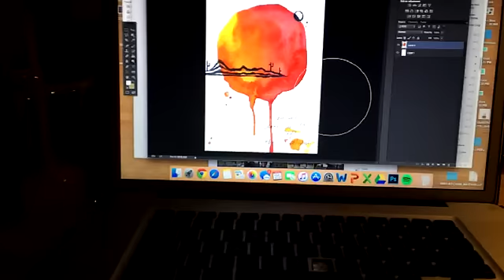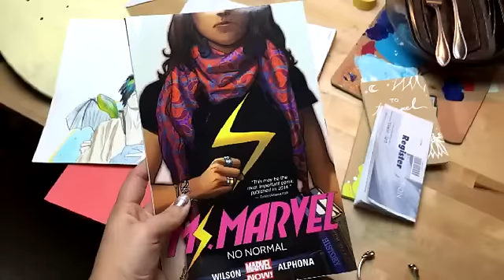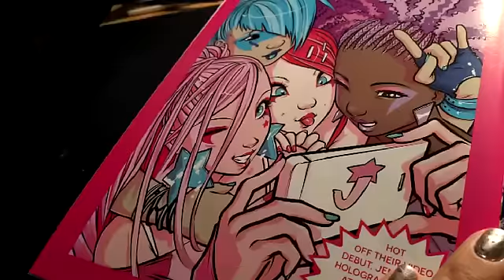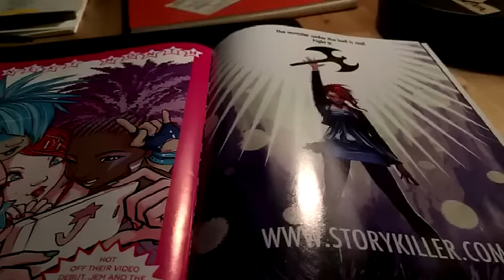FINALIZING MY ZINE + GIVING ARTISTS CREDIT | Paige Poppe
→ Finalizing + editing my zine (YAY), prepping for a California art gallery, and chatting about artistic credit!
x, Paige

FOLLOW ME »

PRODUCTS/PEOPLE MENTIONED »

USB Light table

Saga Comic (art by Fiona Staples)

Jem and the Holograms (art by Sophie Campbell)